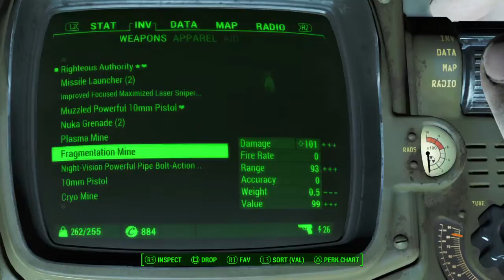Fallout 4 gameplay part 37 danse is gone